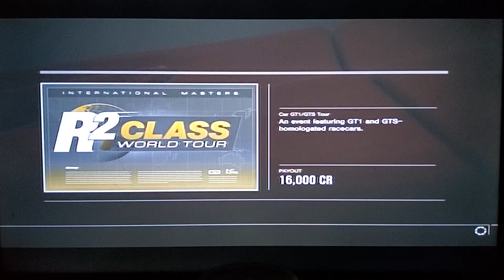Forza Motorsport 4 - Race #60 - Nurburgring Grand Prix Circuit - Full Circuit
Class R2 - Car GT1/GT5 Tour

Car:  #3 Corvette CS.R
Track Location: Nurburg - Germary
First Place Prize: 16,000 Credits
Race Length: 25.91km
Laps: 5